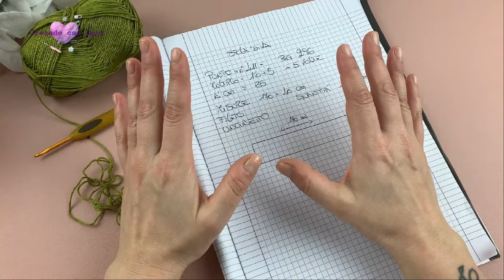tutorial come fare il punto rombi con noccioline puff ,Stola Diva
Ciao da Lucy

oggi realizzeremo insieme un progetto della nostra Costanza: la stola Diva,
vi farò vedere come realizzare questo bellissimo punto rombi o lasanghe un pò particolare, infatti si realizza con due diversi punti, la maglia alta ed il punto puff o nocciolina o pop corn .

MISURE DELLA STOLA

- 170 cm x 40 cm

MULTIPLO
-16 più 5

CATENELLE INIZIALI
-85

QUANTITà DI FILATO UTILIZZATO
-1100 metri circa

LISTA DEI FILATRI CHE VI CONSIGLIO PER LA REALIZZAZIONE

Cakes Whirl e Whirl Ombré - Scheepjes.

ObjectPath=/Shops/184781/Products/cakediva

SPERO CHE ANCHE QUESTO PROGETTO VI SIA PIACIUTO
SE SI 👍🏻👍🏻👍🏻👍🏻
CLICCATE SULLA CAMPANELLA
CONDIVIDETE I MIEI VIDEO
😘😘😘 LUCY